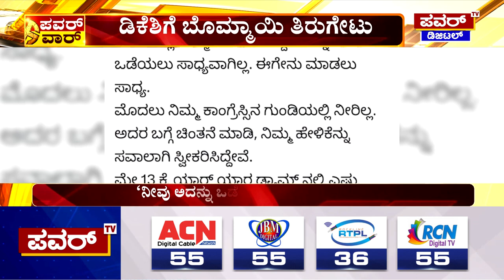CM Basavaraj Bommai : ಡಿಕೆಶಿಗೆ ತಿರುಗೇಟು ಕೊಟ್ಟ ಬೊಮ್ಮಾಯಿ | BJP | Power TV News